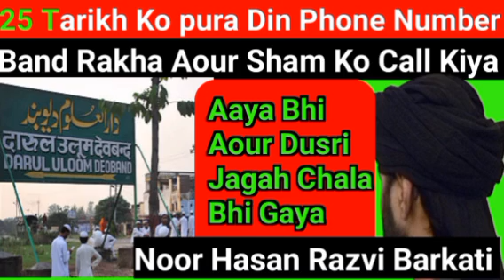Ye Deobandi Harami Ki Aulad Pura Din Phone Band Rakha || Noor Hasan Razvi Barkati Network 2023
1)अगर आप लोगों को सबसे सस्ता कपड़ा ख़रीदना है 👇Click करे
(2)अगर वीडियो बनाने के लिये ग्रीन पर्दा चाहिये सबसे सस्ता यहा Click करे 👇
(3)वीडियो बनाने के लिये सबसे सस्ता स्टेन चाहिये तो Click करे 👇
(4)आपको सस्ता Mobile चाहिये तो Click करे 👇
(5)youtube वीडियो बनाने के लिये सस्ता mic चाहिये तो Click करे 👇
(6) आपलोगों को👇 सस्ता खजूर चाहिये तो Click करे
(7)Ramzan के लिये सेवबई चाहिये तो Click करे 👇

munazra
deobandi
Top searches
sufi kaleem hanfi razvi
hafiz ehsan qadiri
munazra sunni vs wahabi
sageer ahmed jokhanpuri
munazra
farooq khan razvi
maulai firqa
hum sunni bareli wale hain
tahir gayawi
Farooq khan razvi new bayan

Huzoor TAAJUSSHARIYA Mufti Akhtar Raza Khan Sahab Azhari Miya Mufti Asjad Miya Sufi Kaleem Razvi Hanfi
Munazra And Naate Paak Hamd Manqabat

Madani Channel
Mushtaq ali ansari
Radd-e-wahabiyat
Sacha Islam
Misbahi Network
Barelvi Network
Hashmati Network
Razvi Network
Razvi Mission
SDI media
Amjadi Network
ashrafi Network
limra Agency

ahe hadis Gair Maqallid exposed And Eid Milaadunnabi
Wasilah. Namaz. Roza. Zakaat. Hajj. Qurbani. Quraan. Shariat
Fatwa Razviya. Faizane Auliya. Hadees. Sunnat. Mufti e Aazam Hind. Mohdis e. Aazam Hind. Sunni ijtema. SDI Channel